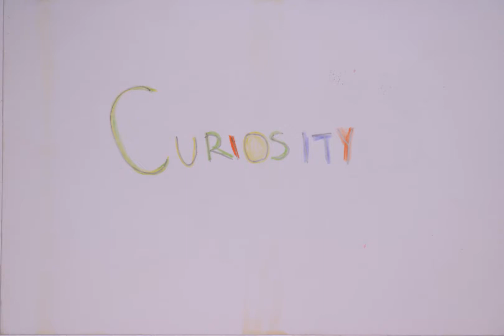18 19 p1 FlipBook AteneaD